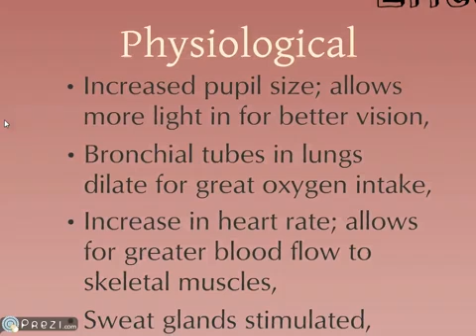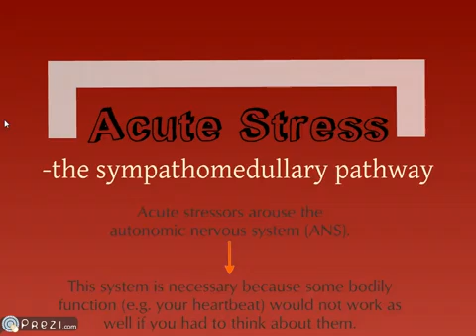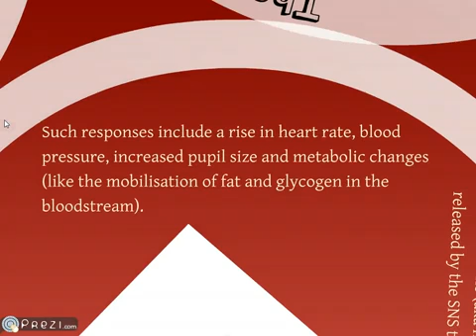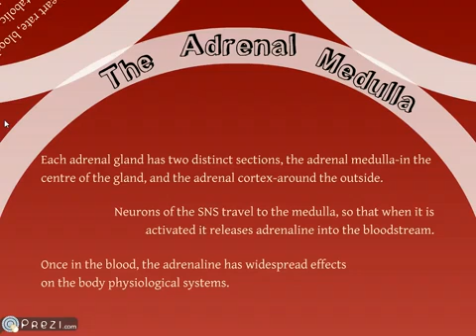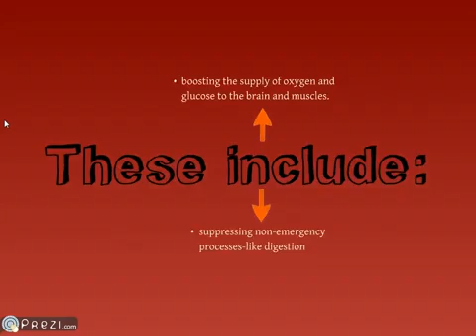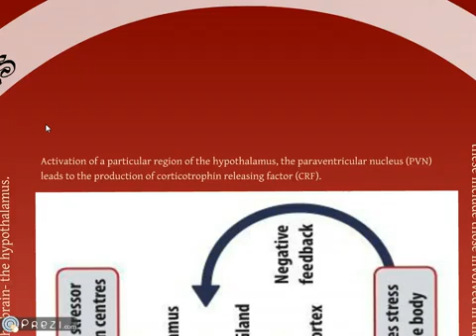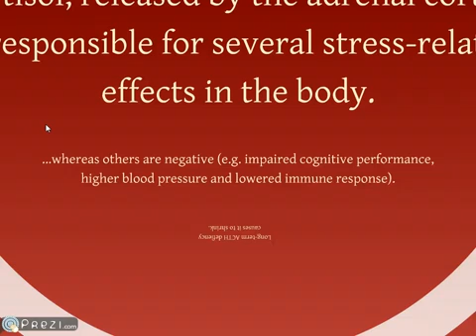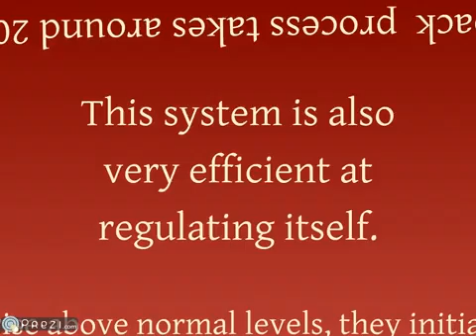Stress, as a Bodily Response- A Prezicast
A Prezicast depicting the body's response to Stress (acute and chronic).
Great for A-Level Psychology Revision. Enjoy!
Sorry for any mistakes in this video, I was quite nervous when doing the voiceover for this prezi.